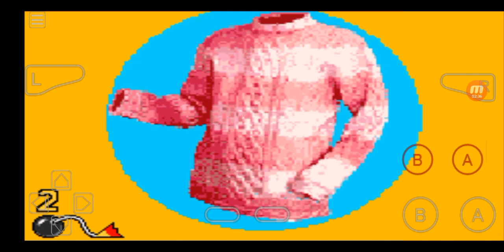WarioWare Twisted! Mansion high score 86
I can't get to 100